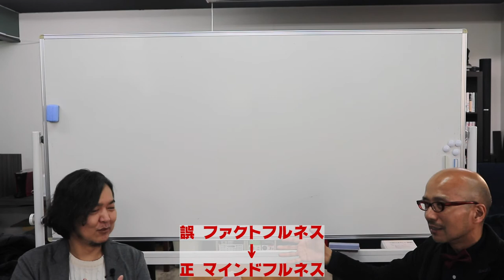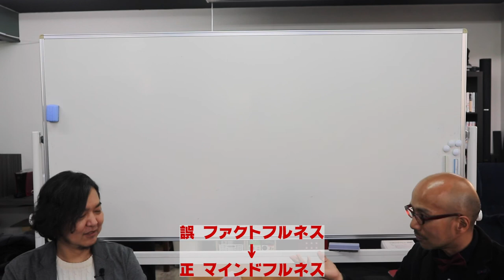エニアグラムでよく言われる「今」「ここ」とは？ マインドフルネスで悩みを解決〜ストレートエニアグラム vol.34〜